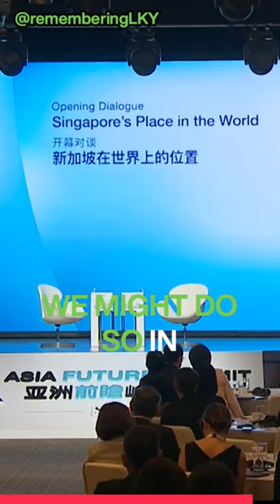Remembering LKY - Minister Teo Chee Hean On Small Countries Thriving In Turbulent Times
Words Of Wisdom From Mr Lee Kuan Yew - Minister Teo Chee Hean Opens The Asia Future Summit 2023